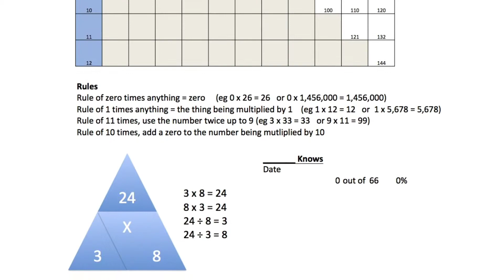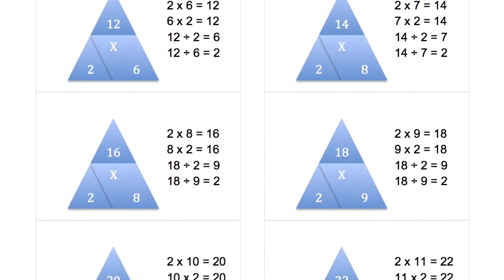Times Tables | The Basic Facts of Math | Easy to Learn | Chart and Flash Cards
Download a PDF copy of the charts and flash cards

My daughter Lauren needed help learning her times tables.

We found a unique way to learn the times tables basic facts really easily and quickly using a simple chart and flash cards.

Lauren decided she wanted to help other kids and share the charts and flash cards I made for her. Lauren edited this video together herself with iMovie on an iPad.

best wishes
Andrew & Lauren